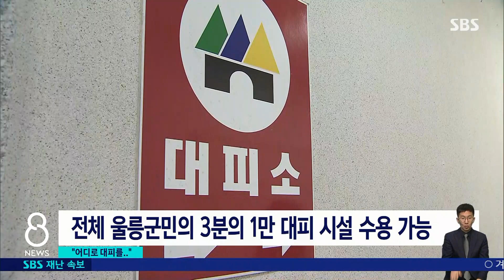여전히 불안한 울릉도…주민들 "대피소 없는데 어디로?" / SBS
북한이 또 동해 쪽으로 미사일을 쏘면서 어제(2일) 공습경보가 내려졌던 울릉도에는 오늘도 긴장감이 감돌았습니다. 울릉도에 가 있는 저희 취재 기자 연결해보겠습니다.
홍승연 기자, 그곳 주민들이 많이 불안할 거 같은데, 먼저 그곳 상황부터 전해주시죠.